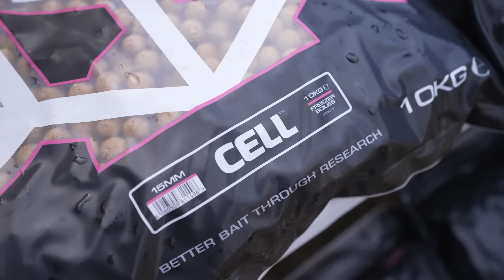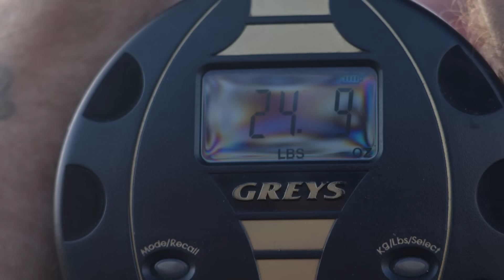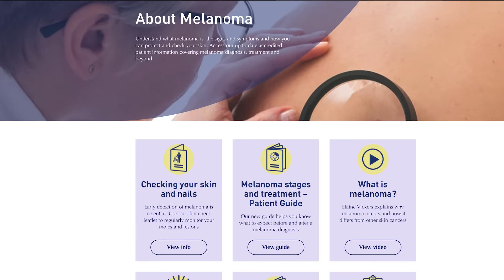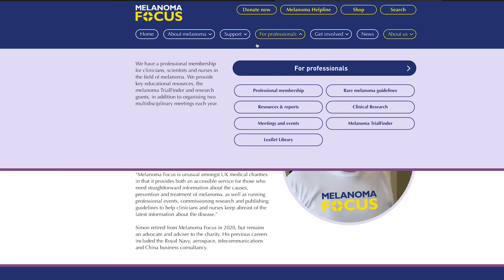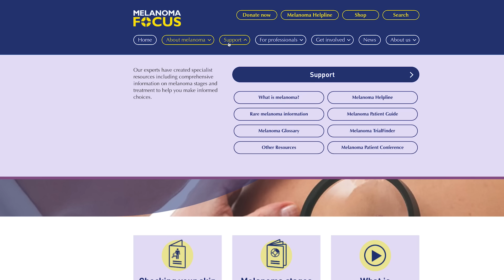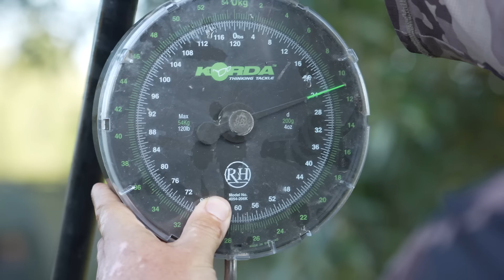We Raised £50,000 For Charity… ALL From Carp Fishing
Carp Fishing experts Danny Fairbrass, Darrell Peck, Tom Dove, Neil Spooner, Tom Stokes, and James Armstrong take competition winners (anglers) to an un-fished Embryo Angling Serpentine Lake!
Back in Summer you would have probably seen the hype around the competition we ran with You Win Competitions, that not only, raised money to support the superb work Melanoma Focus do... but also offered a group of winning anglers the chance to fish with the absolute A-Team of Team Korda (including Danny Fairbrass) as their gillies for the entire weekend! 🤯
It was a weekend full of laughs, great vibes and some cracking Carp. What's better we filmed it for your enjoyment - we hope you enjoy!